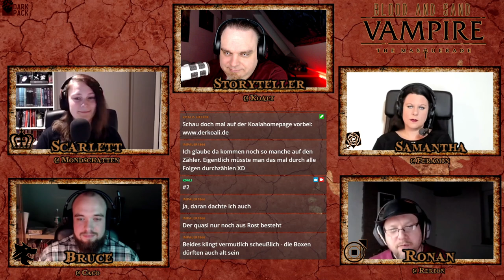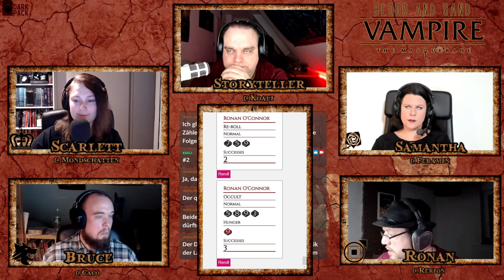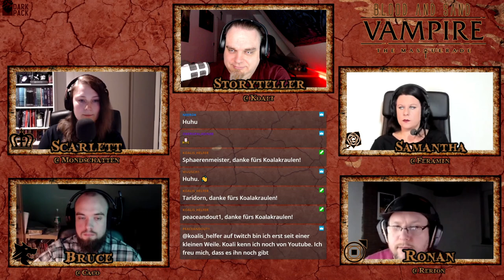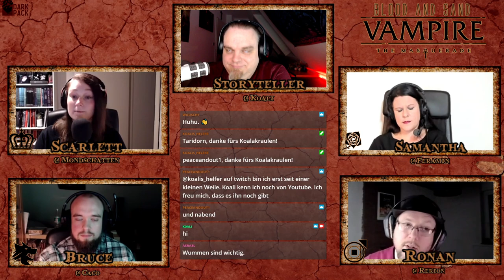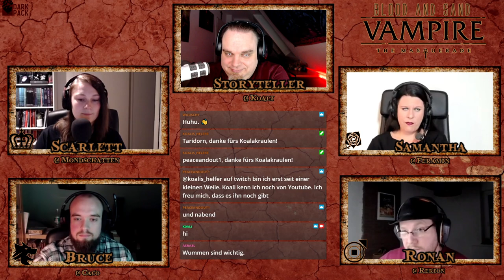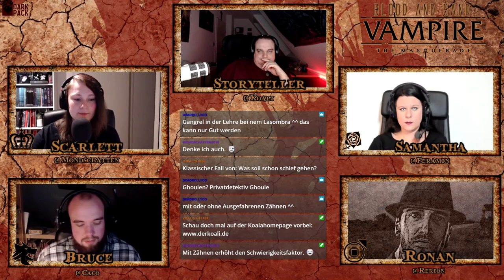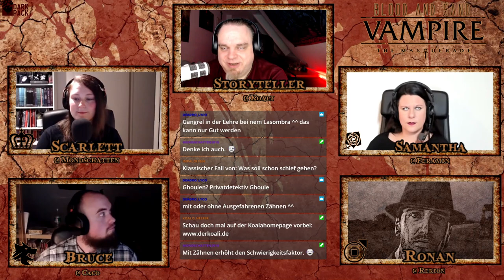[Vampire V5] Blood and Sand #45 (GER) | Pen and Paper Rollenspiel